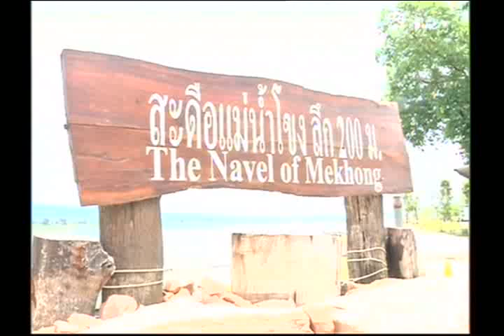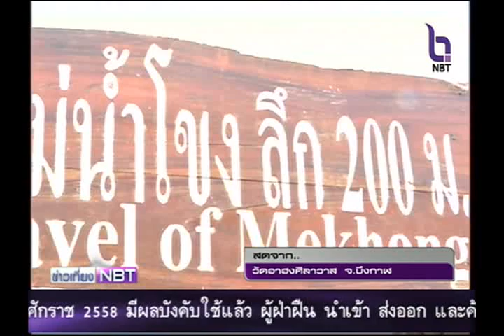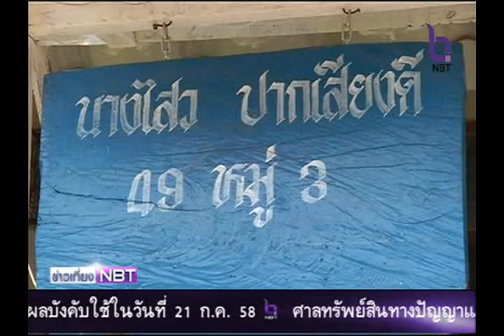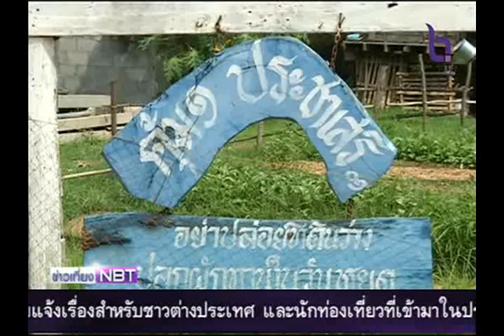ข่าวเที่ยงสัญจร จ บึงกาฬ 17 ก ค 58